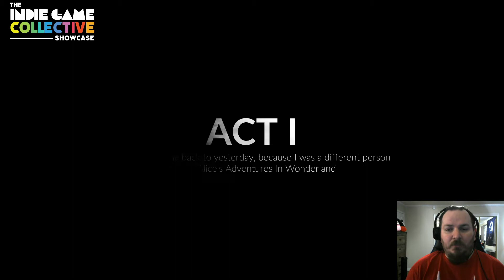IGCShowcase Holy Crap, That's Jason Bourne (Midnight Fight Express) Review + Look at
*The Indie Game Collective Showcase*

Bruce aka Haunted Husband doesn't realize that he's a sleeper agent with a background in the criminal underworld. Not until there is a citywide threat by organized crime is he awoken by a talkative drone to save city from being plunged into hell.